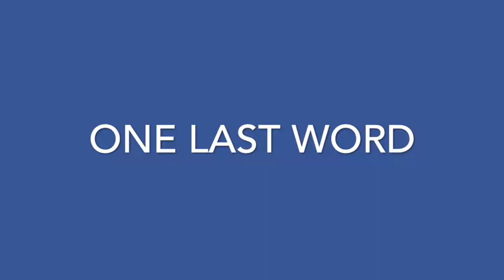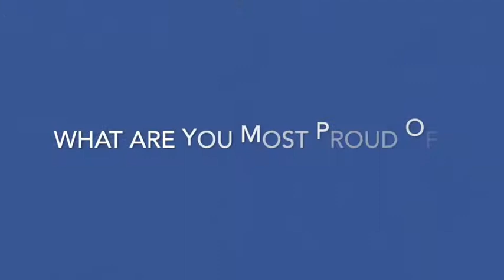Tuesday NAIDOC EVENT